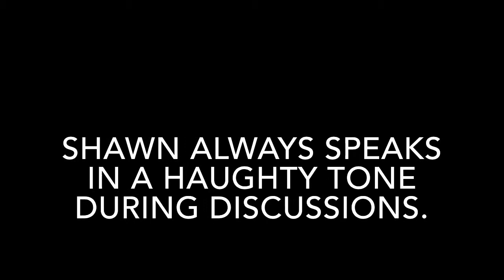HAUGHTY MEANING IN ENGLISH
This video lists out meaning of difficult English word HAUGHTY with sentence.